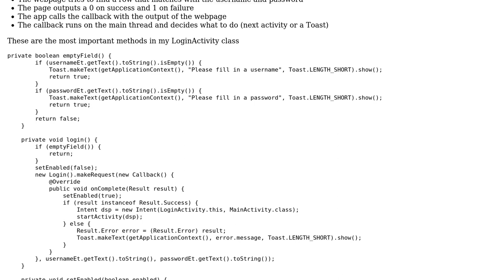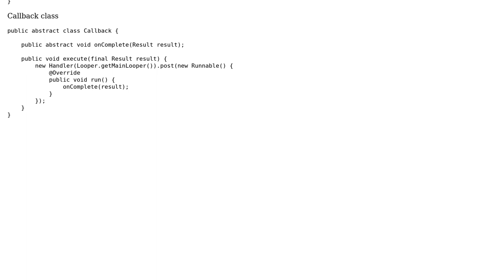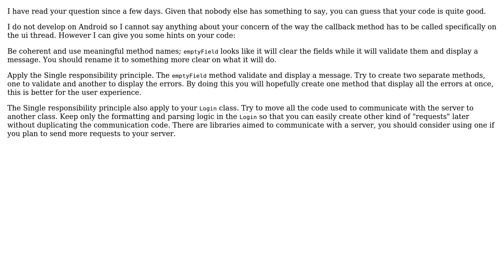Code Review: Login system using callbacks in android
With thanks & praise to God, and with thanks to the many people who have made this project possible! You are responsible for your own actions.